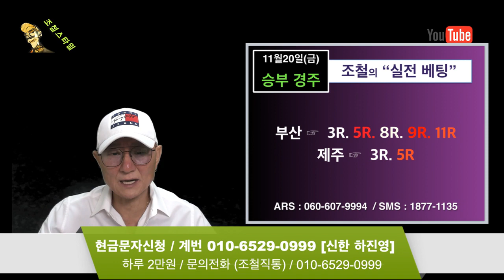조철스타일 경마/ [11/20/금요] 실전베팅 / 징검다리 UCC